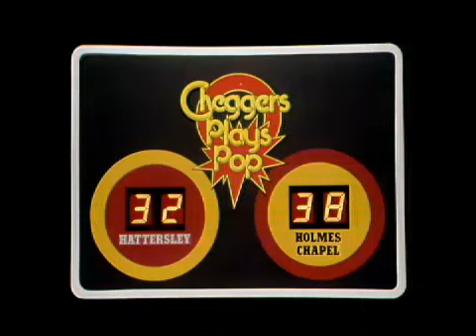Martha & The Muffins - "Saigon" (Cheggers Plays Pop, 19/05/80)